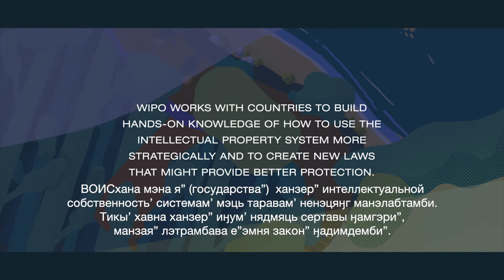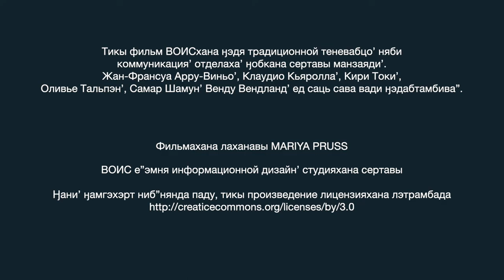[NENETS SUBTITLES] Navigating Traditional Knowledge and IP – The Adventures of the Yakuanoi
Traditional knowledge is a unique set of skills, practices, and innovations that indigenous and local communities develop, sustain, and pass on from generation to generation. Examples include traditional medical knowledge, sustainable irrigation, or hunting or fishing techniques.

But these traditional forms of creativity and innovation are not always protected by the conventional intellectual property system. Watch this short animation, subtitled in Nenets, that tells the story of the Yakuanoi – a fictitious indigenous people – as they navigate through the key issues regarding intellectual property and traditional knowledge.

Help us translate The Adventures of the Yakuanoi: WIPO invites member states, as well as indigenous peoples and local communities, to translate The Adventures of the Yakuanoi into their own (traditional) languages in order to reach as wide an audience as possible.